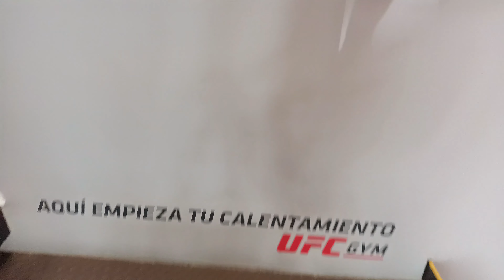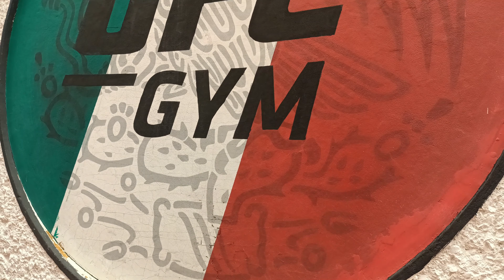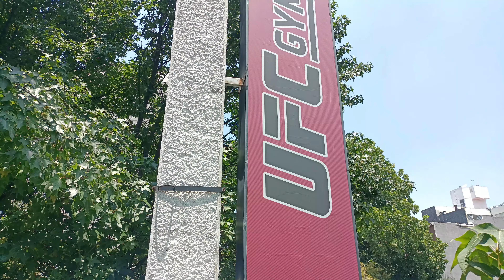🥊Aquí ENTRENAN los CAMPEONES 💥UFC Gym Polanco 🔥 Gimnasios en CDMX